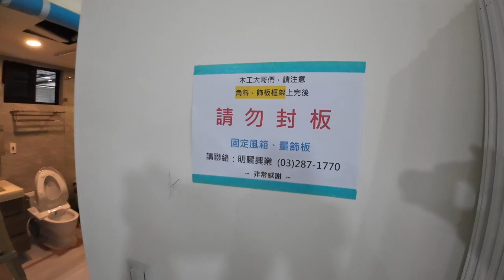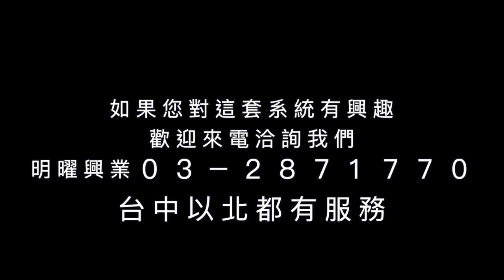三菱新款全熱交換機與米多力除溼機搭配做共管系統實際上兩者會因為系統設計搭載同步控制器而具有分流控制機制如果您裝設此系統可以減少預算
我竟然要等到颱風天放假才有機會剪輯影片
今年很特別三組人馬每週開三場案件排到年底
每天行程滿檔導致第三場說明會已趕不上在９月份舉辦
對大家實在很抱歉
本集影片介紹近期在國泰川青這個社區的共管工作記錄
原則上我只有在建商本身有預留孔洞
不需另外在外牆上銑孔時才會標出社區名稱
避免造成住戶困擾
影片在留言區歡迎觀賞也歡迎分享
三菱新款全熱交換機與米多力除溼機搭配做共管系統實際上兩者會因為系統設計搭載同步控制器而具有分流控制機制
本公司獨家供應日製🇯🇵出風口有以下特點
1.防塵✅：特殊塗料不易沾黏灰塵
2.外觀✅：中性光澤質感佳歷久彌新
3.耐用✅：風口製程高強度
4.專業✅：導流方式對應（換氣機、除溼機）
陳總監
👍🏻國立台北科技大學冷凍空調工程學系畢業
👍🏻大金空調五項技術認證資格
👍🏻2017率先引進HDPE波紋風管使用於換氣系統
👍🏻首創換氣除溼共管系統導入同步控制裝置
👍🏻台灣唯一建構廠房實測中心
明曜興業
台灣空氣濾淨除溼專業廠商
服務內容
(1)全戶式換氣系統
(2)全戶式除溼系統
(3)全戶式換氣除溼共管系統
(4)空氣清淨機
(5)通風扇
經銷品牌
(1)三菱電機全熱換氣機
(2)台達電全熱換氣機
(3)米多力除溼機
(4)博士韋爾電漿淨化箱
(5)阿拉斯加淨化箱
(6)奇美淨化箱
(7)海博特工業等級活性碳淨化箱
服務範圍
下列縣市  台北  桃園   新竹  苗栗  台中  彰化
相關連結
明曜陳總監line ID:2203610
名稱：明曜興業有限公司   統編：24287166
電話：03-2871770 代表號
登記地址：桃園市中壢區青埔里青峰路39號７樓（布拉格商辦大樓）
營業總部：桃園市桃園區大興西路三段230號16樓 （NFC環球經貿中心）
營業部：桃園市蘆竹區中興一街38-1號２樓
實測中心：桃園市蘆竹區中興一街38-1號１樓